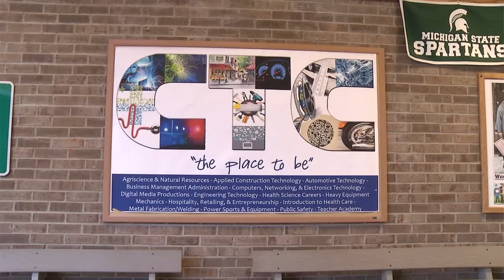Person of the Week - Stacy Hammond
This weeks person of the week is ensuring local students are ready for adulthood and the career world.

Stacy Hammond is the administrative assistant to the director of the Wexford-Missaukee ISD Career Tech Center.   There she takes students under her wing to help them find resources such as, but not limited to, clothes, food, and shelter. She will spend her own money at times to provide the basic necessities of life for some students. She drives them to court, to job interviews, to take their drivers tests, and even helps them move.

Outside of the career tech center, Hammond is a fitness instructor at the Cadillac YMCA and is a mentor for young women at Precious Gems of Cadillac.

No matter the environment, Hammond strives to help youth be prepared for life after school.

For her work with helping youth succeed Stacy Hammond receives the title of this week's Person of the Week.

If you know of someone who's working hard in their own community -- whether that's by getting involved with a non-profit, creating something new in the area, or just affecting northern Michigan in their own special way -- send an email to .

Tell us who you'd like to nominate for the person of the week, why you think they should receive that title, and how we can reach them -- Each week, we'll broadcast one of these nominees as the "Person of the Week."